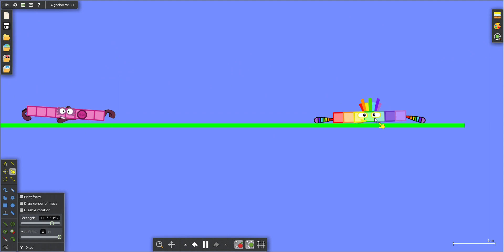Tiny Numberblocks Battle 10 in Algodoo (No Sound)